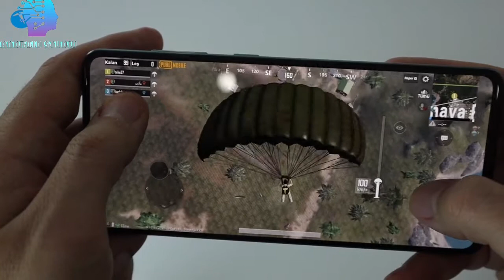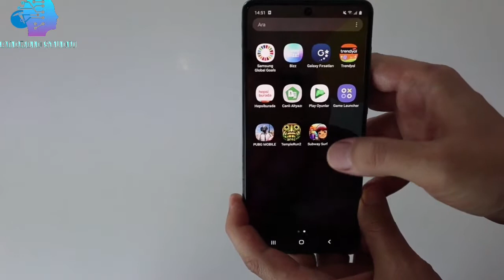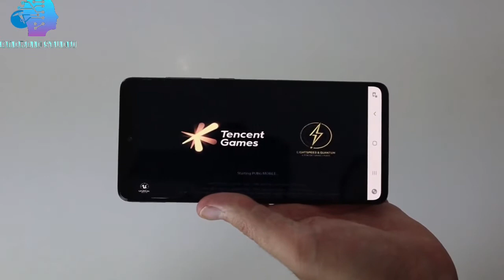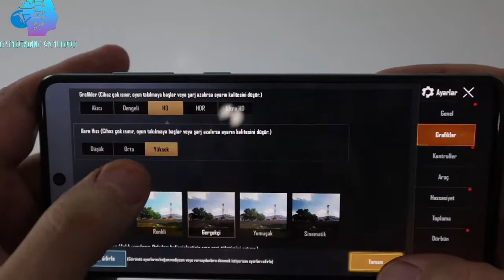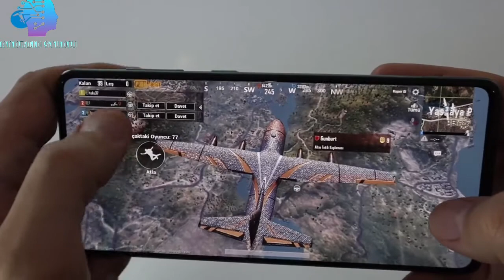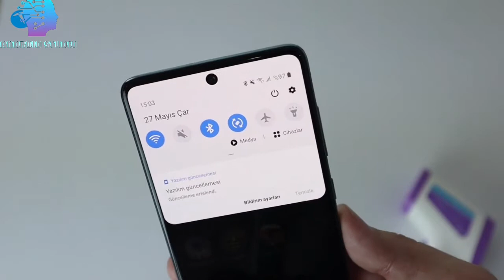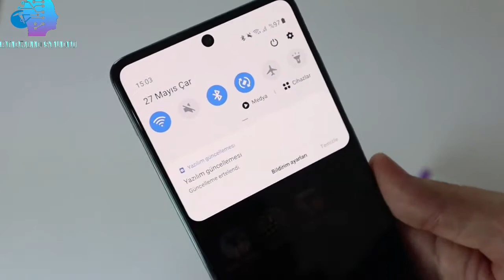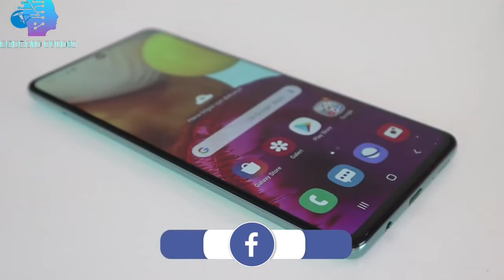Galaxy A71 Oyun Performansi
Android Studio Mingecevir
Tunar Music Studio terefinden qorunur
Baska kanallarda yayimlanmasi qeti qadagandir eks teqdirde sikaet olunacaq.
Əlaqə nöm 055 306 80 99